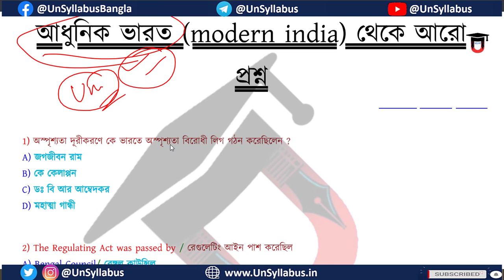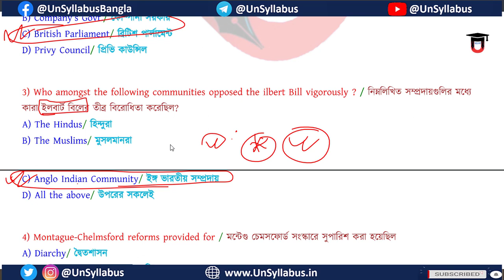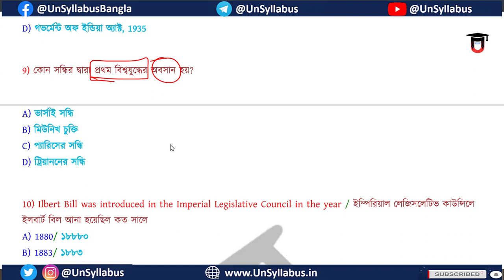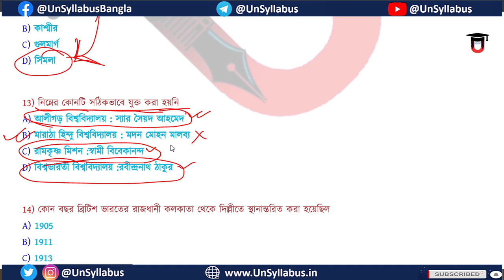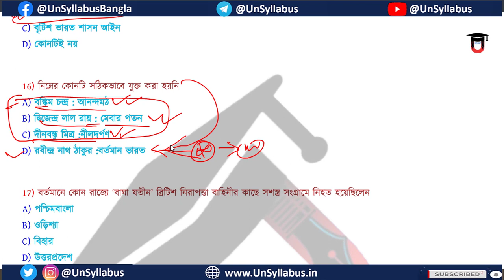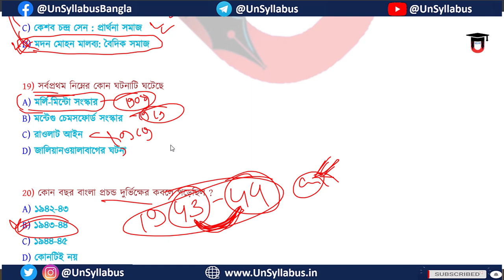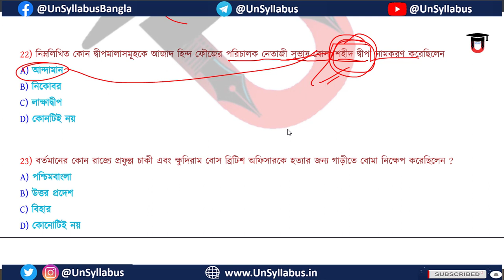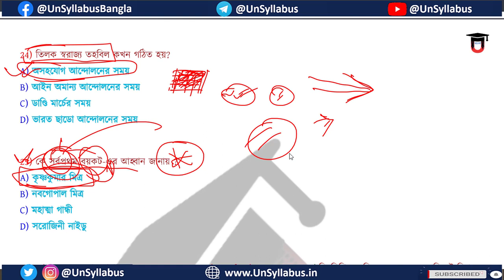আধুনিক ভারত (modern india) থেকে আরো প্রশ্ন 1